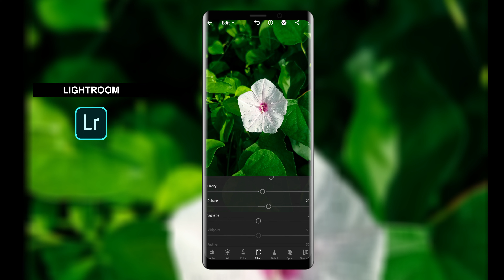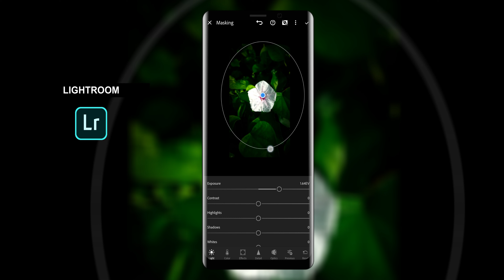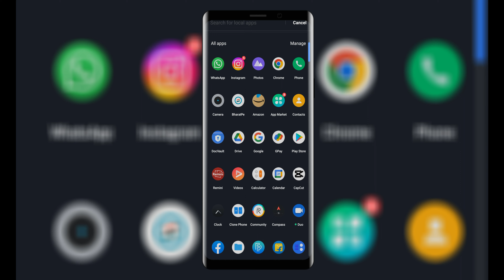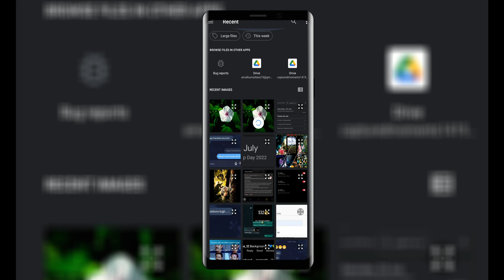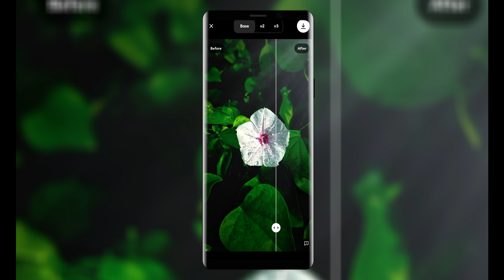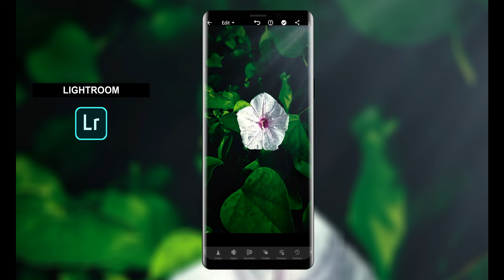How to do Color Grading in 5-MINS || Lightroom || Snapseed || LD || Tutorial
Apps used :
1. Lightroom
2. Snapseed
3. Lens Distortion ( LD )
4. Remini